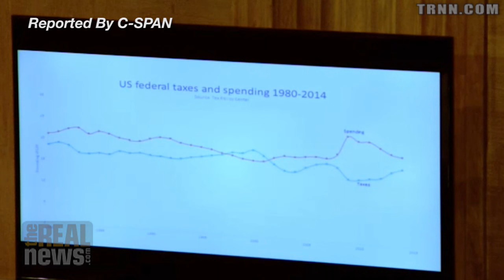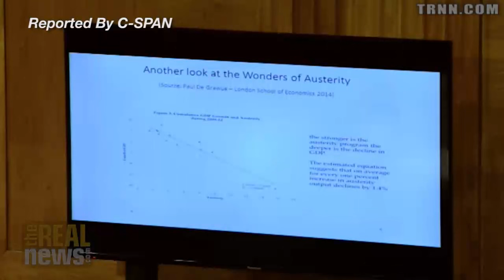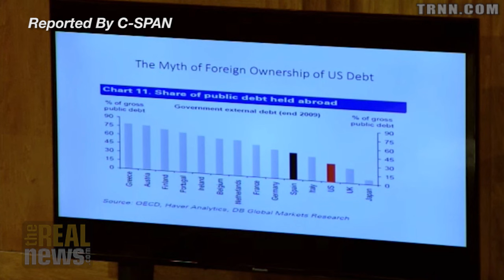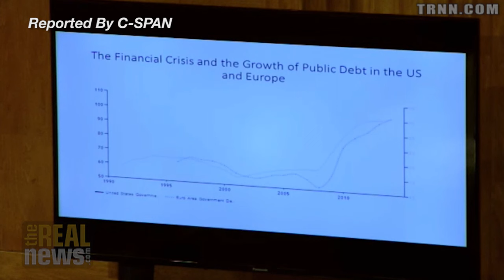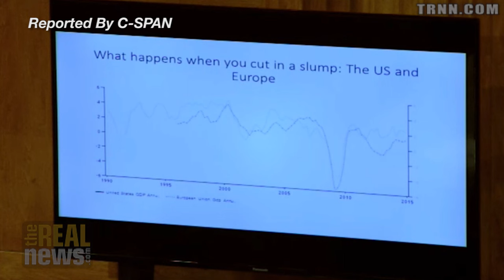Blyth Devastates Congress' Approach to Budget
In testimony from earlier this week, Brown University Professor Mark Blyth told the Senate Budget Committee that austerity would gravely hurt the American economy